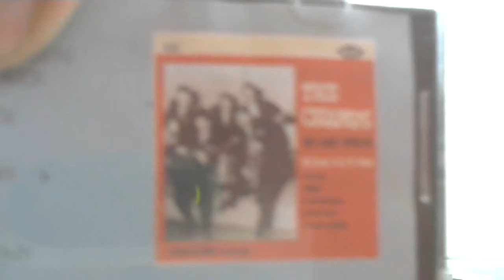CD Cut: The Champs: Double Eagle Rock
The classic hillbilly tune "Under the Double Eagle" gets a rock recharge from Dave Burgess and company as they give it drive and make it soar to heights never before reached. From the CD "The Early Singles: 30 Great "A" & "B" Sides". Owned and administered by The Orchard Music Enterprises.